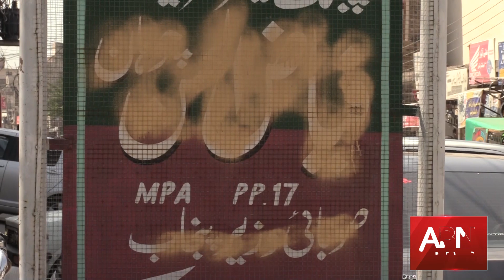Public response to the allegations ,also delete the Chauhan pictures | ABN NEWS